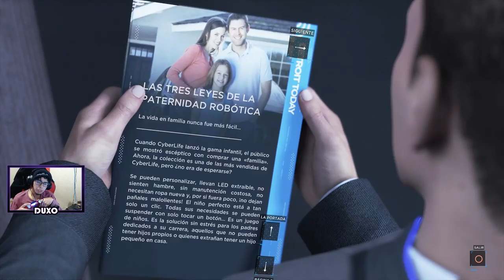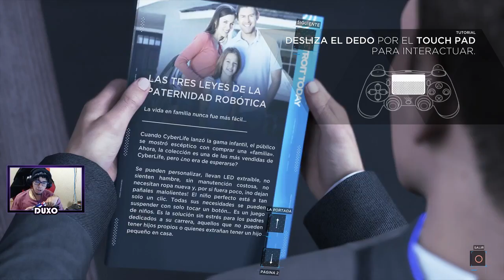las peores decisiones de mi vida 😪